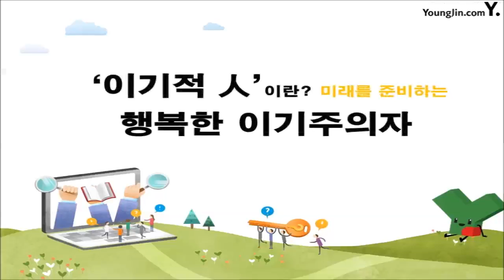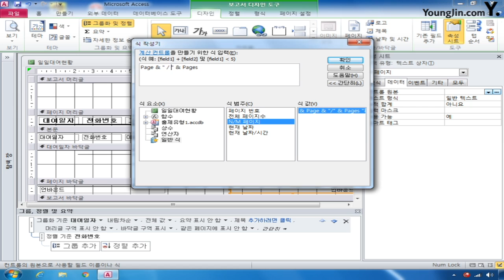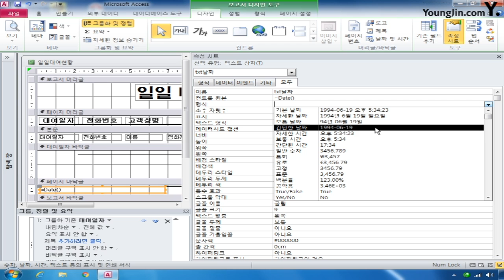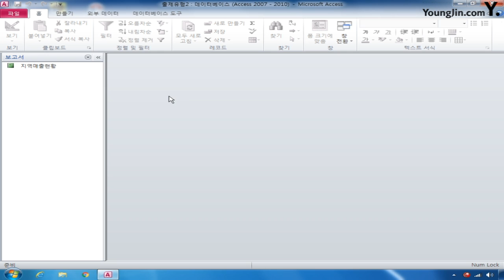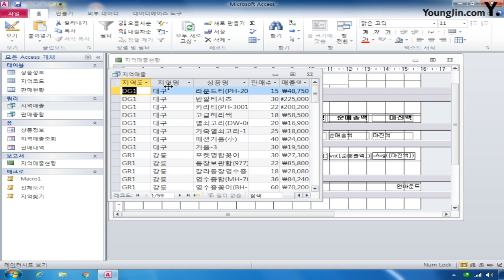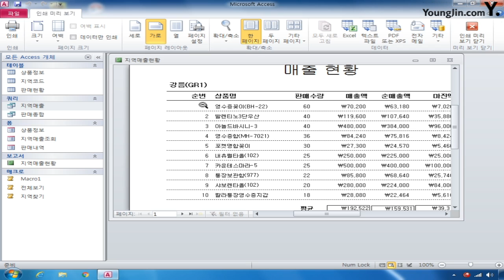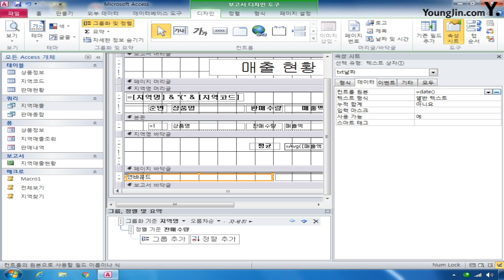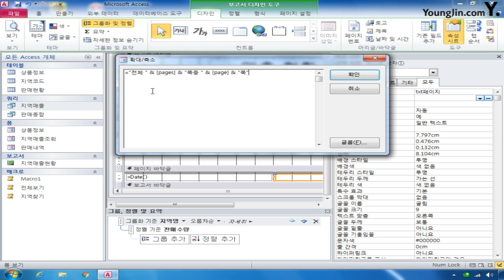데이터베이스 10 보고서완성